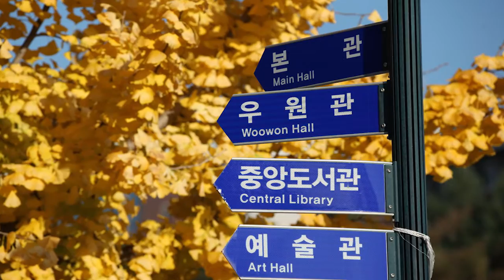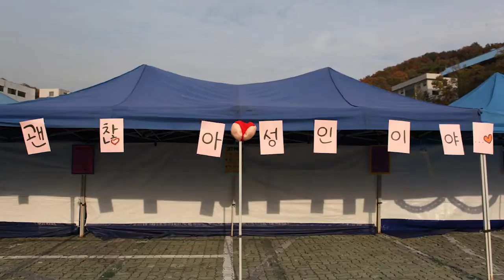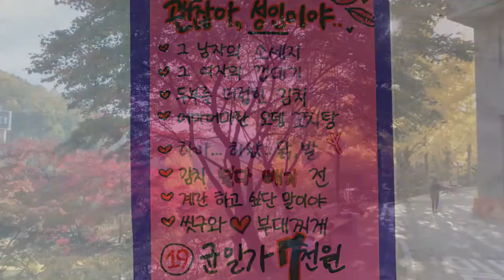2014 가을 강남대 캠퍼스 단풍 & 29대 총학 끌림 축제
봄 가을로 아름다운 색으로 바뀌는 강남대 캠퍼스의 사계 중 가을의 아름다움과 젊음을 담은 영상. 즐감하세요~~~